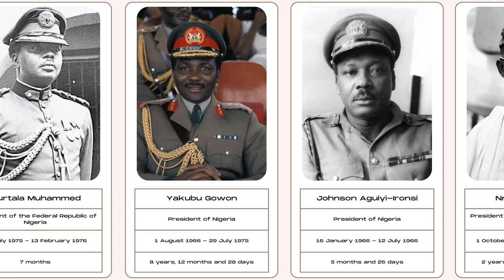Timeline of the Rulers of Nigeria (1960 - 2023)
Timeline of Rulers

Élisabeth II, Nnamdi Azikiwe, Johnson Aguiyi-Ironsi, Yakubu Gowon, Murtala Muhammed, Olusegun Obasanjo, Shehu Shagari, Muhammadu Buhari, Ibrahim Babangida, Ernest Shonekan, Sani Abacha, Abdulsalami Abubakar, Olusegun Obasanjo, Umaru Yar'Adua, Goodluck Jonathan, Muhammadu Buhari, Bola Tinubu